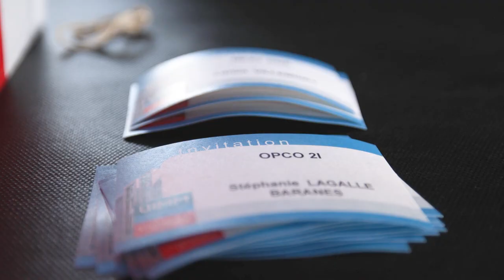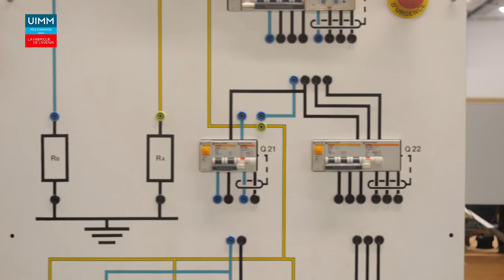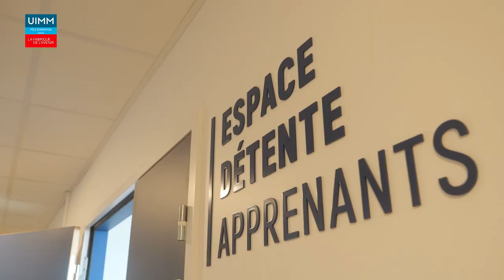FORMATION - Inauguration du pôle formation UIMM Savoie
La Motte-Servolex : Inauguration du pôle formation UIMM Savoie

Retour en image sur l’inauguration du pôle formation UIMM Savoie qui s’est tenue le jeudi 23 février à la Motte-Servolex.
Ce projet va permettre de former davantage de jeunes et adultes sur les métiers de la métallurgie. Ce CFAI offre une opportunité sur la Région grâce à la filiale industrielle car c’est ce qu’il y a de plus important pour développer le territoire.

Plus d’informations en vidéo avec les paroles de :

Alexandre SAUBOT - Président de France Industrie
Jean-Patrick BAILHACHE -Secrétaire Général UIMM - président AFPI et CFAI Savoie
Gilles RODE - Directeur de l’AFPI et CFAI Savoie
Jean-Pierre FINE - Secrétaire Général de l’UIMM
Cédric VIAL - Sénateur de la Savoie
Luc BERTHOUD - Maire de la Motte-Servolex
Stéphanie LAGALLE-BARANES - Directrice Générale de l’OPCO21
Stéphane CURTENAZ - Architecte du bâtiment
Patrick DEJEAN - Président de l’UIMM Savoie
Marina FERRARI - Députée de la Savoie